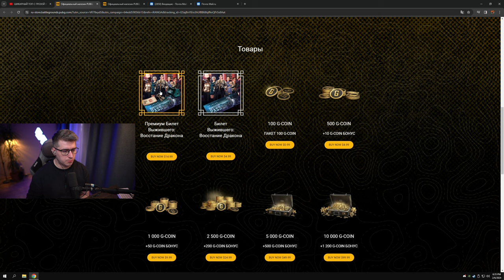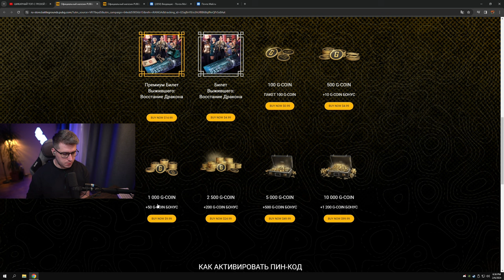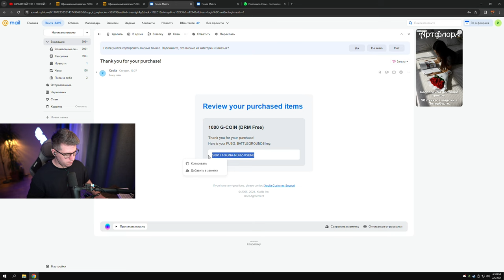ПОКУПАЙ BATTLE PASS И G-COIN В РФ БЕЗ ПОПОЛНЕНИЯ STEAM КОШЕЛЬКА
►Приобрести G-coin или купить Battle pass